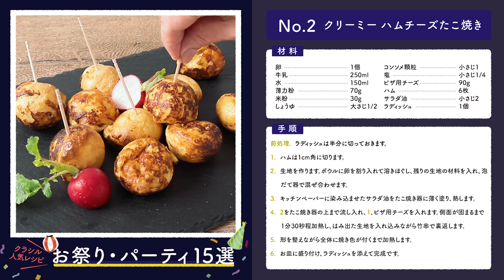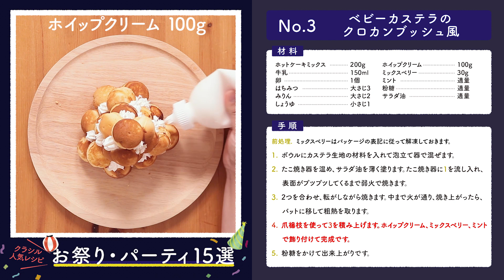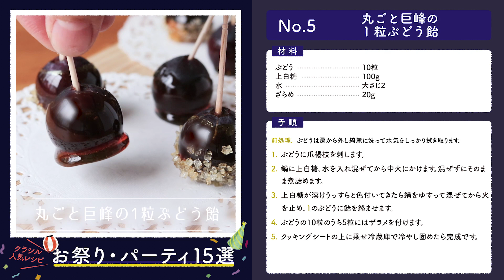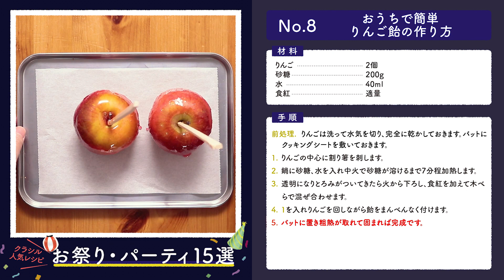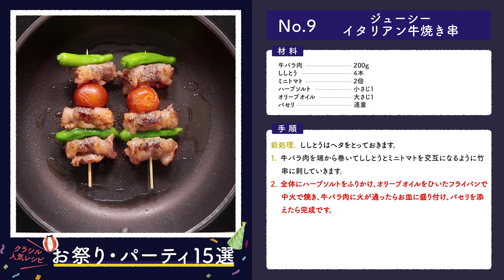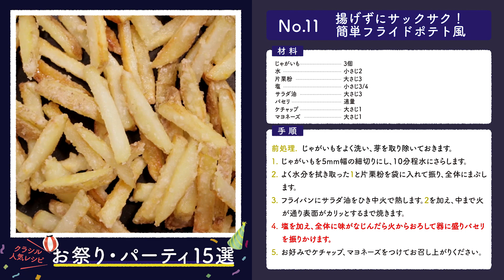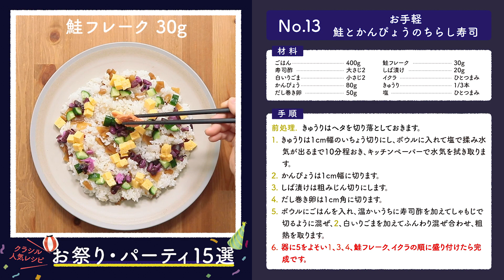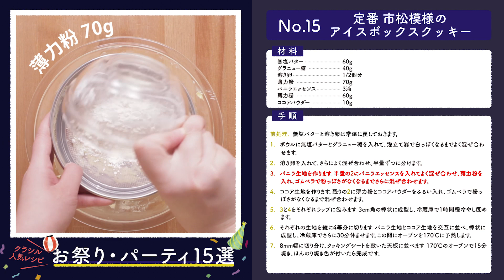クラシル お祭り・パーティ向けの15レシピ【作り方】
▼ このレシピの詳しい作り方

3.ベビーカステラのクロカンブッシュ風

4.くるくる巻いて 魚肉ソーセージのお好み焼き風

10.パーティに大きなピロシキ ピローク

11.揚げずにサックサク！簡単フライドポテト風

13.お手軽 鮭とかんぴょうのちらし寿司